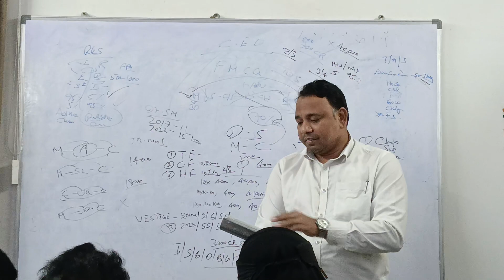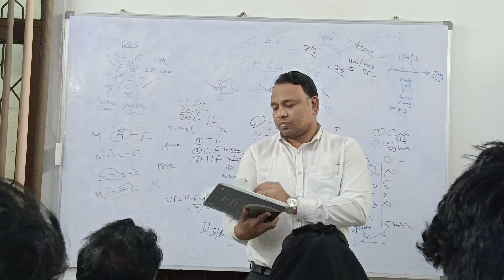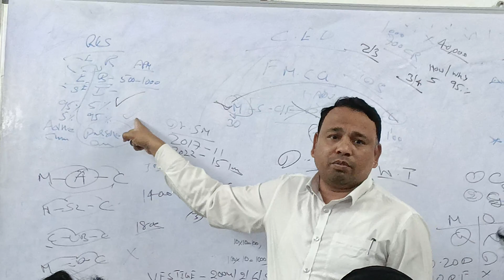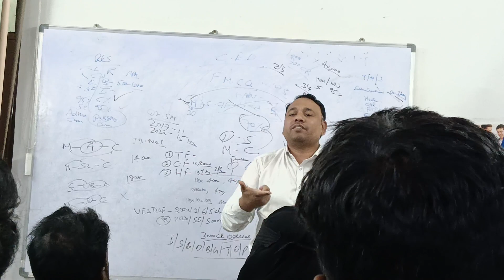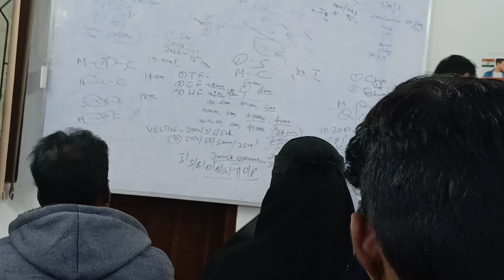what is important why or how? explain by Mohd Abdul Raoof sir (silver director)